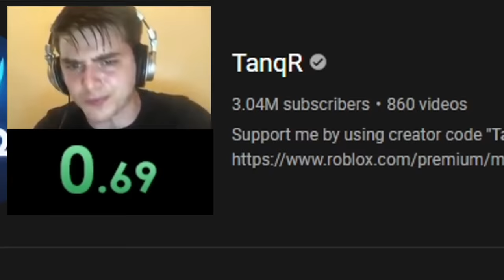So I used the CRYPT KIT and made it OP.. (Roblox Bedwars)